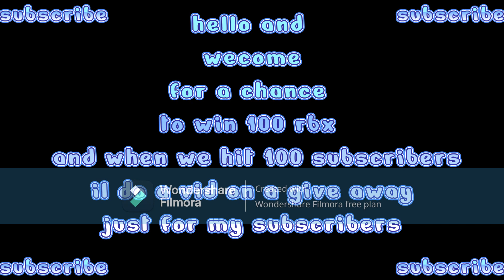blow the vid up to win rbx